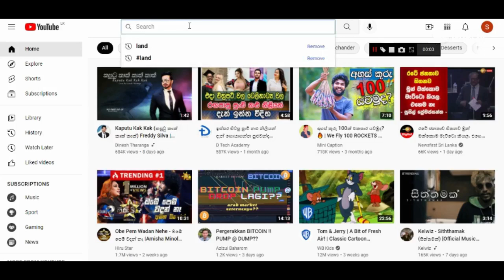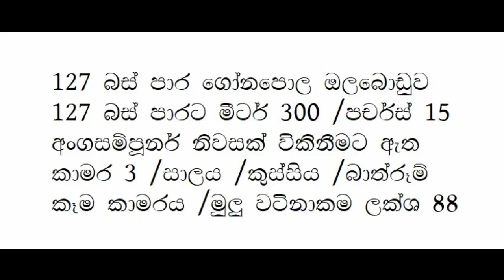බස් පාරට 300M | ලස්සන නිවසක් සහා පදිංචියට හොඳ සරුසාර තැනක් | For Sale House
ඔබ ඉඩමක් හොයනවාද?
අඩුවට සුපිරි ගෙයක් ද?
කරන්න)
Ac Land